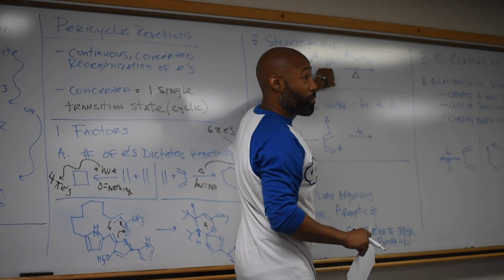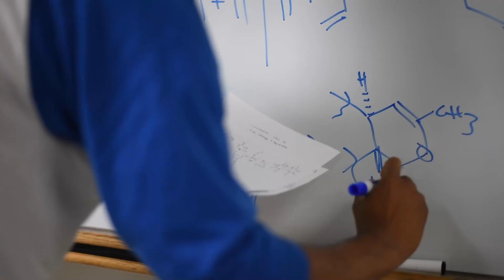Steve Townsend: Professor, Chemist, Mentor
Steve Townsend, an assistant professor of chemistry, is an open book. He shares his journey from being a first-generation college student to being a top researcher in his field--and what it means to be a trusted mentor to the undergrad and graduate researchers in his lab.